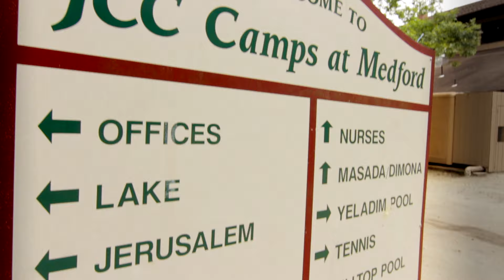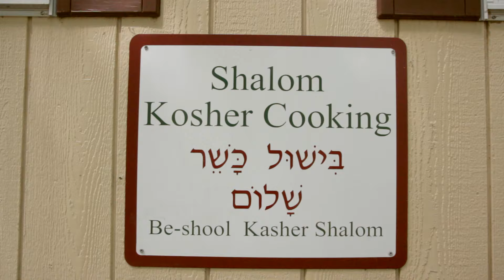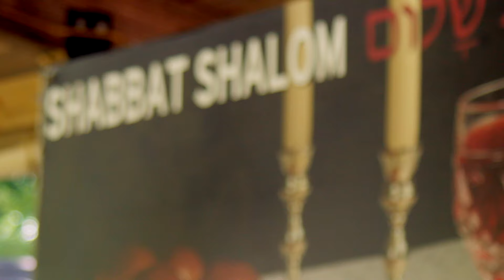JCC Camps at Medford Promo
Check out why the JCC Camps at Medford is the ultimate summer day camp experience in Southern New Jersey!  When you're a kid, EVERY summer matters!